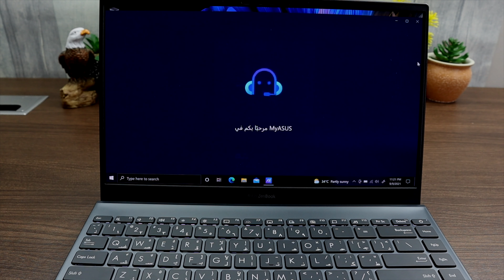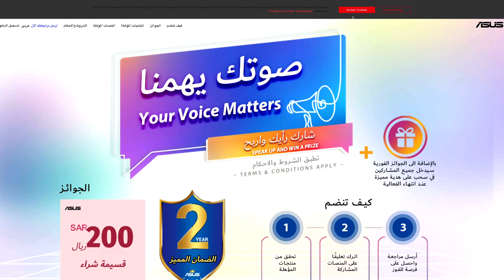جهاز Asus Zenbook 13 OLED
رابط الشراء